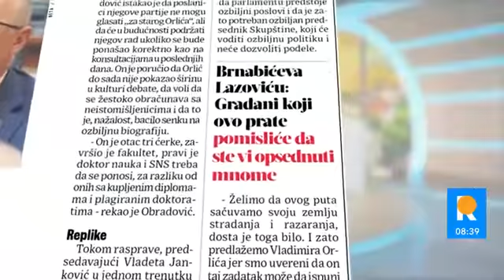Весић: Орлић је човек који заслужује да води парламент